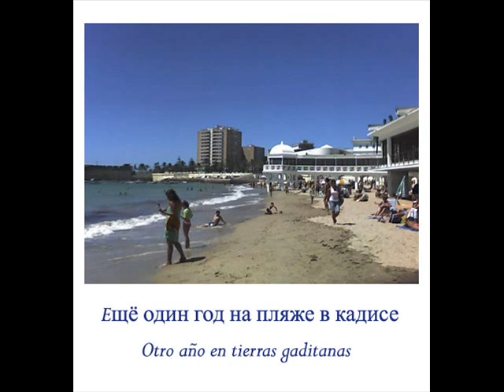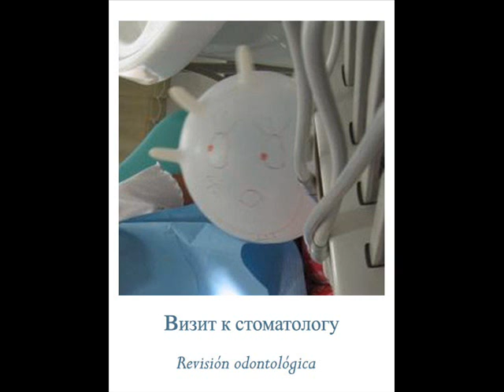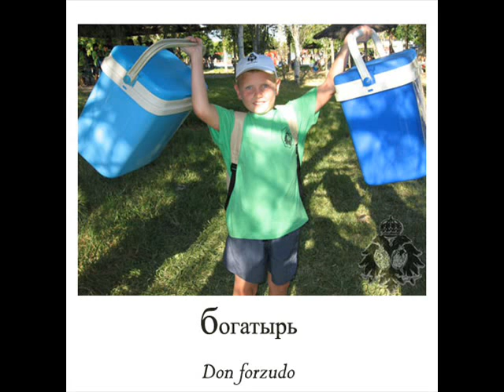Hdad. Cachorro Vídeo '07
Humanitarian Protection Programme of Byelorussian kids. Acogida de Niños Bielorrusos afectados por la catástrofe de Chernobyl.

Resumen de las actividades realizadas por la Hermandad del Cachorro en el año 2007 con nuestro pequeños rubitos.

In this video we've summed up the activities we've done this year with our little blonde Byelorussian kids.